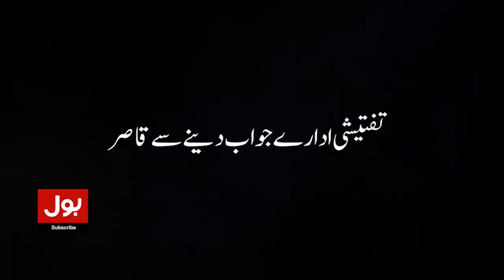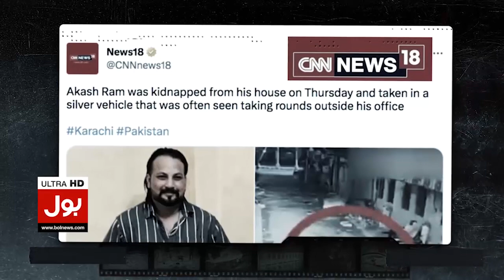Ali Amin Gandapur Released From Jail | Zaman Park Mein Shandaar Istaqbaal | Breaking News